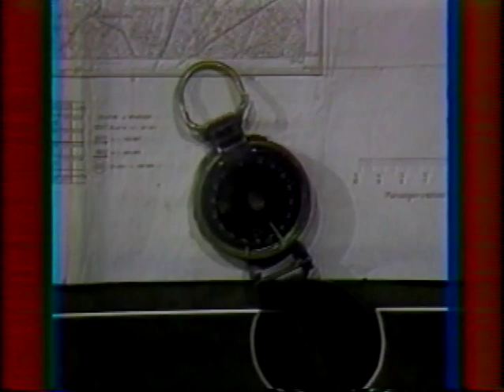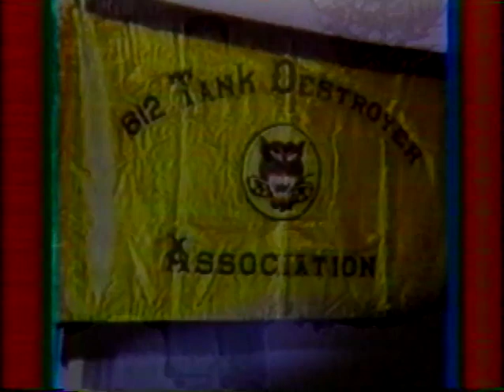Fayne Haynes on Recollections (Part 1)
MTSU's Bob Bullen interviews (Elmer) Fayne Haynes, a business man and WWII US Army veteran who served in the 612th Tank Destroyer Battalion. The interview was for the MTSU television show called Recollections, and took place around October 1991. There is no transcript at this time.